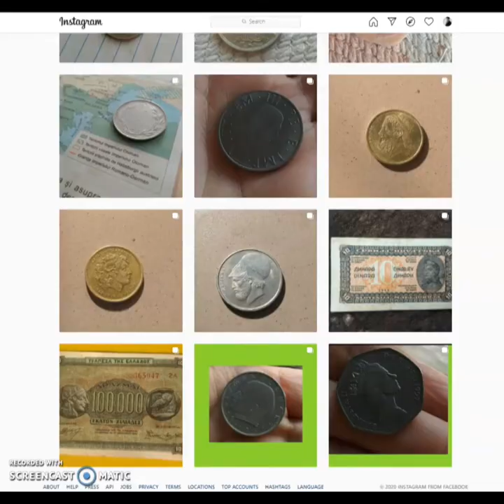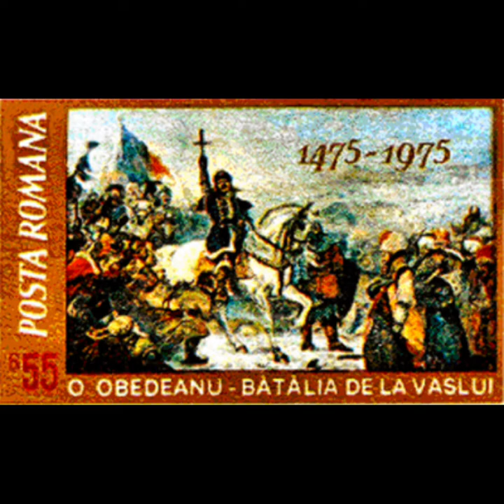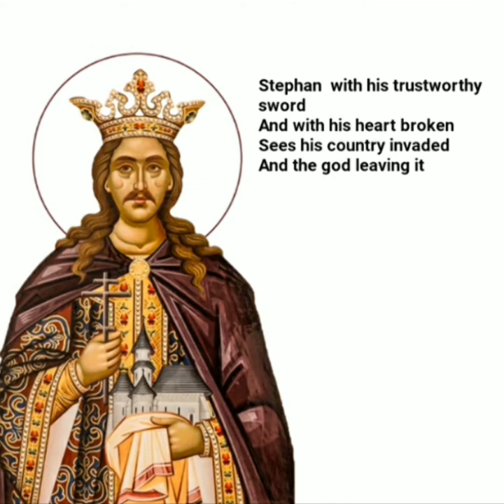MOLDOVA 1 LEU: How do you govern a country when everyone is out to attack you?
COUNTRY: MOLDOVA

He was a diplomat, a strategist and a guerrilla warrior. He kept his country stable and independent amidst constant war. Join us for the story of Stephen III (Stephen the Great) and how he became Moldova's national hero